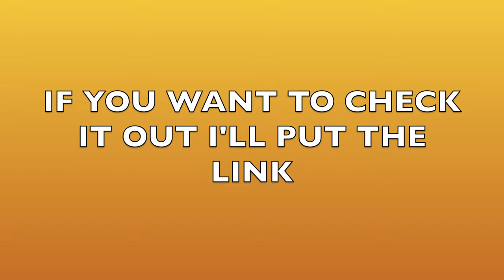The Kids Have a Groovy Announcement! 👀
Today we are going to be talking about our new YouTube channel, Groovy Bananas TV!
We will still have family-related content here at The Wild Rumpus, but click the link below to find the new channel: